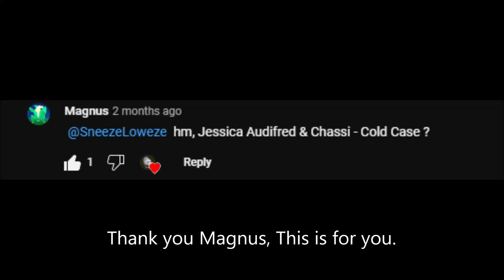Jessica Audiffred X Chassi- Cold Case ☢GMV☢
its been awhile.
Dont sue me *Kisses*
This request was made by Magnus, Thank you

this video seems to better with headphones 🤷‍♀️